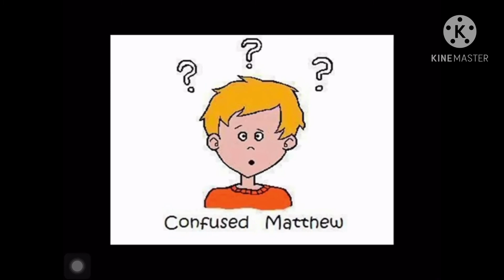Confused Matthew intro